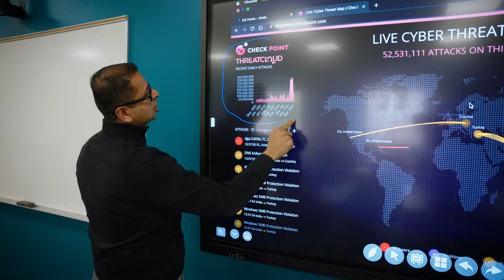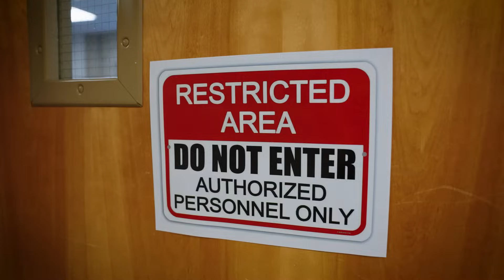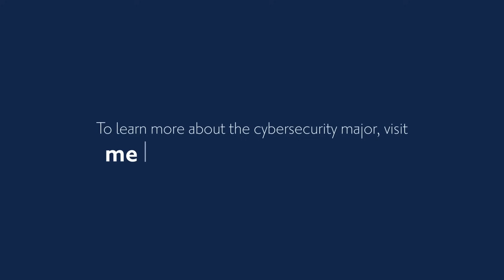Cybersecurity major at Messiah University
The cybersecurity major at Messiah will prepare you to secure data, computer networks and systems that house data. You will learn how to write protected software applications as you analyze systems, identify and define security risks, and design solutions to mitigate those risks.